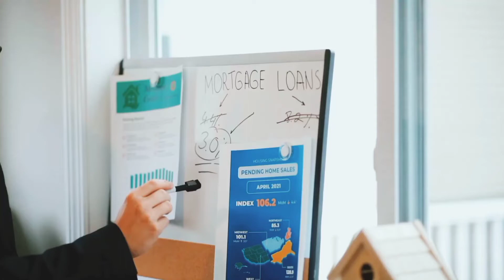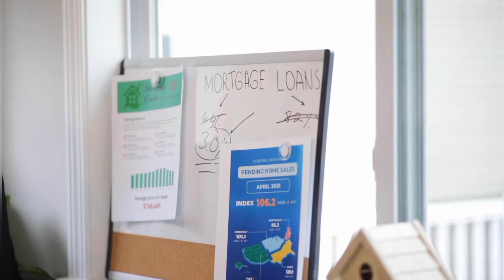টাকা বিনিময়ে নাগরিকত্ব দেয় ইউরোপের যে দেশগুলো। Citizenship by investment.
বিনিয়োগের মাধ্যমে নাগরিকত্ব পাওয়া যায় ইউরোপের যে দেশগুলোতে।
Citizenship by investment.

All the video footages using here are not real.It’s just visual representation that has done by using free stock footage and video.